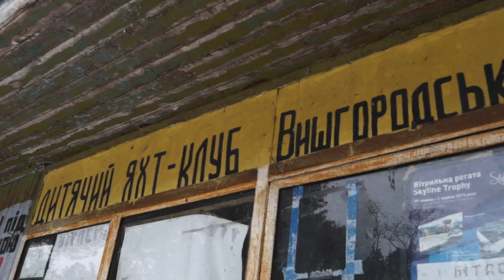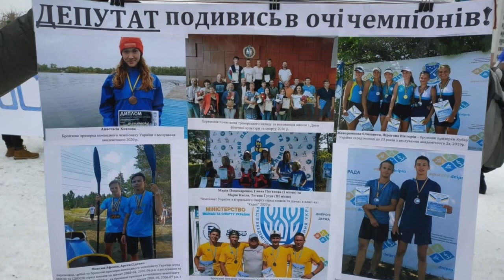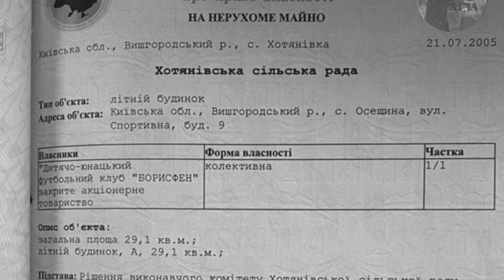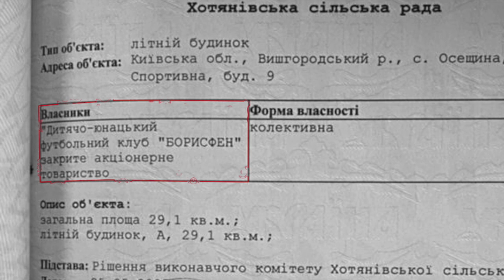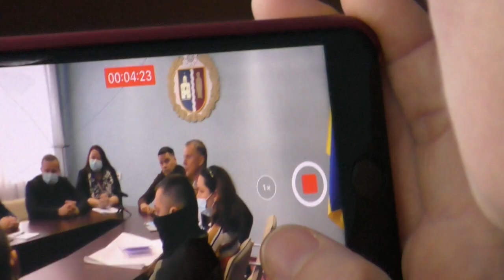Реорганізувати не можна залишити. Що буде з Вишгородською ДЮСШ з водних видів спорту?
Питання реорганізації Вишгородської міської ДЮСШ з водних видів спорту вийшло далеко за рамки Вишгороду. Наразі остаточне рішення за Міністерством молоді та спорту. У крайньому випадку, супротивники процесу збираються скасувати її через суд.

Чому керівництво та персонал школи категорично проти реорганізації та що каже влада - дивіться у нашому сюжеті.